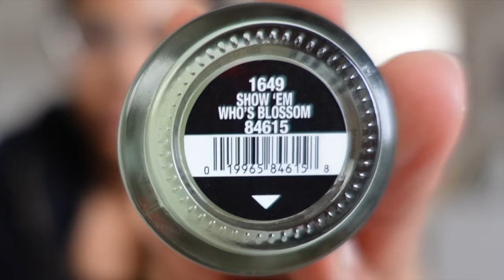MISSING the OLD YOUTUBE -- what got me started 🎄VLOGMAS 2020 - *Day 4*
🎄VLOGMAS 2020🎄 is HERE! [Day 4]
Here's some behind the scenes footage of me filming.
I'm trying to study for my nursing exams still and I keep getting interruptions. Like FIRE ALARMS! wth.
Sometimes I just reminisce on the good old days of YouTube. Dulce Candy has been my longest ever subscription here on YT!
+ Here's what I look like sometimes before I film a video. Enjoy

-- HomePod MINI UNBOXING & 1st Impressions

-- ♡ Filming Equipment ♡ --
•📸Sony ZV1 Camera (Black)
•Sony Vlogger Kit: https
•Sony Vlogger Kit
•🎤Comica Condenser Microphone (cheaper mic)
•🎤RODE Video Micro-Compact (better mic)
•Sony ZV-1 (Ulanzi) WIDE Angle Lens
•🔋EXTRA Batteries & Charger for SONY ZV-1
•Extendable Tripod
•Extendable Tripod
•Camera Bag
•Camera Bag